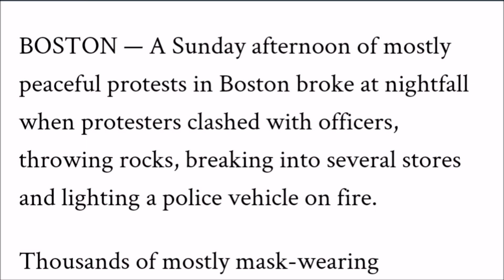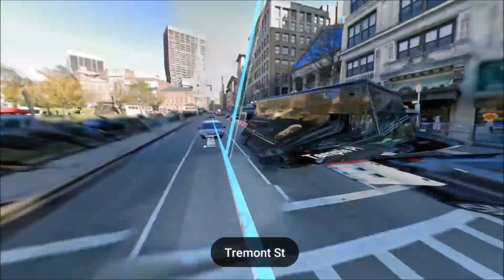Boston Police Burn Police Car